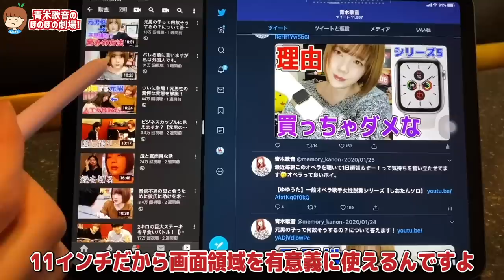新型発売前に今更iPad Pro 11を買った理由&使い道